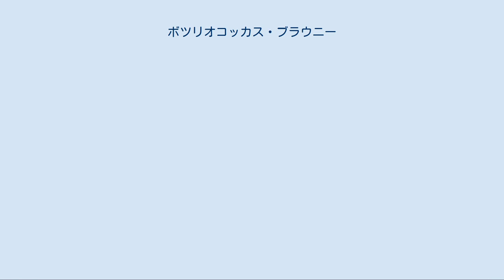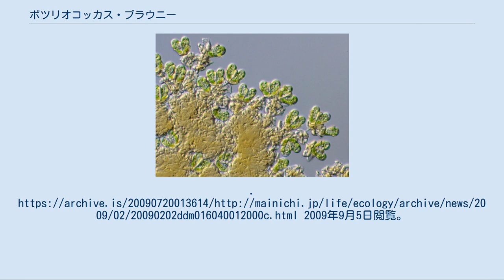ボツリオコッカス・ブラウニー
ボツリオコッカス・ブラウニー（学名：Botryococcus braunii ）は、光合成によって炭化水素（ボトリオコッセン）を生成することで注目される緑藻の1種（※ボツリオコッカス属3種中の1種）。
まだよく分かっていないことも多く、分類についても研究者によって諸説ある。
 2015年6月8日、神戸大学・株式会社IHI・ちとせ研究所の3法人が共同で鹿児島県鹿児島市七ツ島の屋外大規模培養設備において「高速増殖型ボツリオコッカス」の1,500平方メートル規模での野外大規模培養に成功したと発表。
 2017年11月6日、IHIと神戸大学、NEDOがタイに10,000平方メートル規模のプラントを開設し、育てたボツリオコッカス・ブラウニーから油を抽出し、航空燃料を作る実験を実施すると発表。
 2018年12月3日、IHIと昭和シェル石油が藻類由来バイオジェット燃料供給体制構築を目的とした検討を開始したと発表。
IHIと昭和シェル石油は国際規格ASTMの適合確認や藻類由来のバイオジェット燃料の製造から出荷、航空機への給油体制の構築に至るまでの課題と対策を検証する。
 2020年6月28日、IHIとNEDOはボツリオコッカスから航空機向けバイオ燃料を生産する技術が、航空用代替ジェット燃料に関する国際規格「ASTM D7566 Annex7」を取得したと発表した。
 ^ 神戸大学公式サイト - 「高速増殖型ボツリオコッカス」の野外大規模培養に成功 ^ a b “藻類でつくるジェット燃料、IHIがタイで実証へ”. smart japan. ITmedia (2017年11月9日). 2018年12月21日閲覧。
 ^ Corporation, I. H. I.. “NEDO「バイオジェット燃料生産技術開発事業」のパイロットスケール試験設備の整備をタイで着手｜その他｜2017年度｜ニュース｜株式会社IHI” (日本語). 株式会社IHI. 2018年12月21日閲覧。
 ^ “藻からジェット燃料を製造、IHIなどタイで試験設備”. 日本経済新聞 電子版. 日本経済新聞社 (2017年11月11日). 2018年12月21日閲覧。
 ^ a b “IHI：藻類由来バイオジェット燃料の商用化に向け、供給体制構築の検討を開始”. nifty news (2018年12月6日). 2018年12月21日閲覧。
 ^ a b “ＩＨＩ、バイオジェット燃料供給体制 昭シェルと検討”. 日刊工業新聞電子版. 日刊工業新聞 (2018年12月4日). 2018年12月21日閲覧。
 ^ “NEDOとIHI、微細藻類のバイオジェット燃料で国際規格取得”. 環境ビジネスオンライン (2020年6月9日). 2020年12月10日閲覧。
 ^ “バイオ燃料：新潮流　環境破壊を教訓に”. 毎日新聞. (2009年2月2日). オリジナルの2009年7月20日時点におけるアーカイブ。
2009年9月5日閲覧。